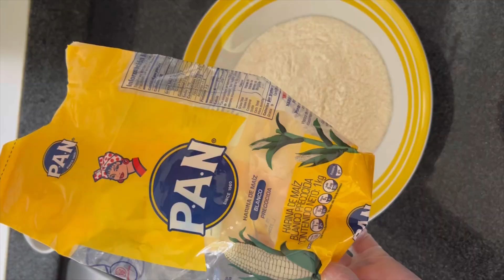Preparemos unas arepitas gorditas a mi estilo